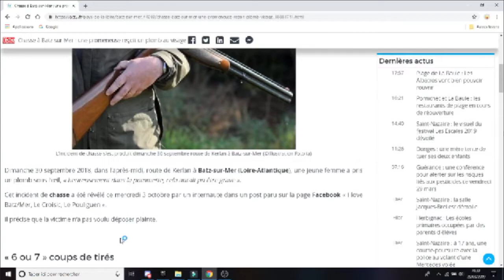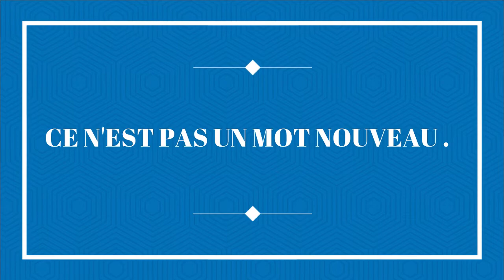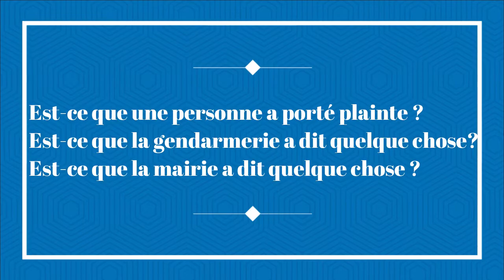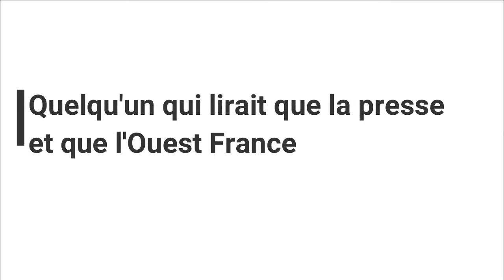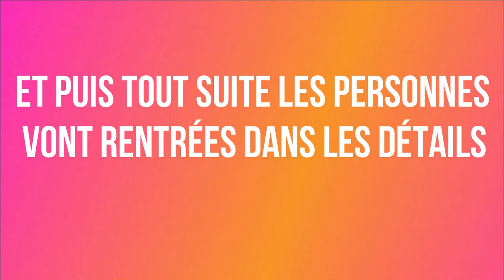Tutoriel Thomas Ewen Titouan Romann Louna Marine_4D